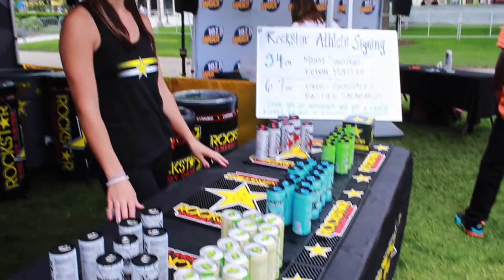Mountain Dew Tour w Kyle Santillian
Kyle Santillian is out on the street for the Mountain Dew Tour. Checking out the action and giving away ticket to WGCI's SummerJam Concert!!!